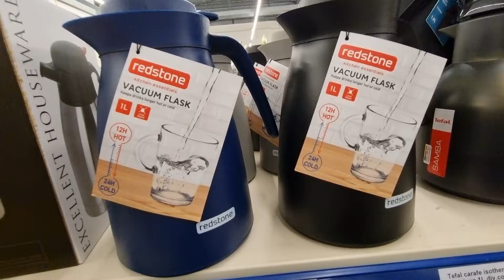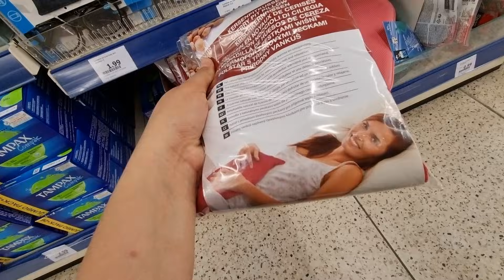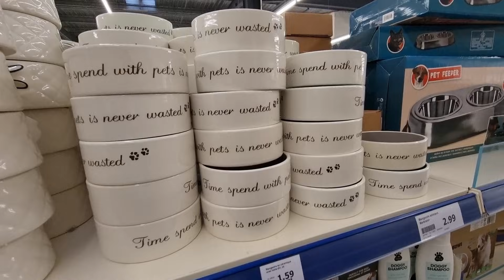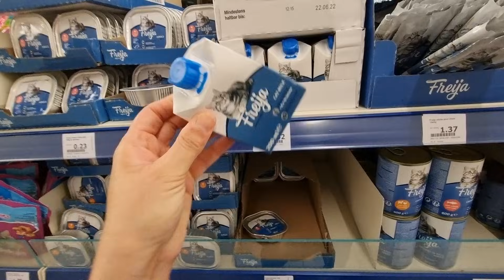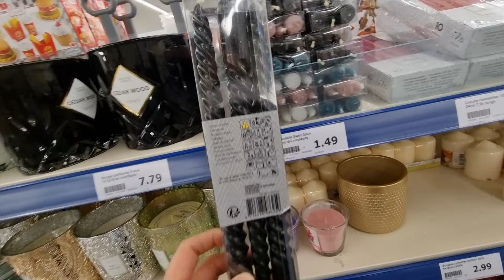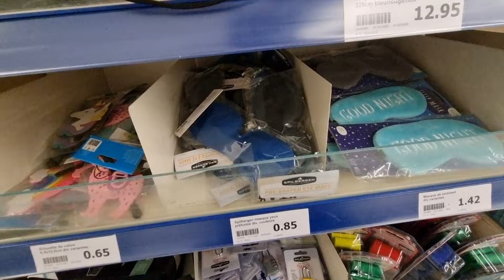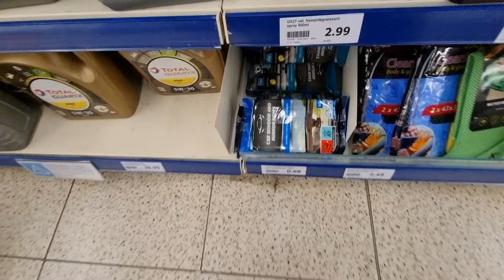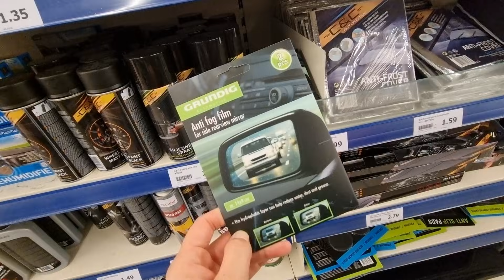🦌🪔ARRIVAGE ACTION 16 novembre 2021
Découvrez le nouvel arrivage Action France du jour !

Des nouveautés vous attendent dans le magasin préféré des Action Addict : bougies, chandelles, déco de noël et bien d'autre bonnes affaires !